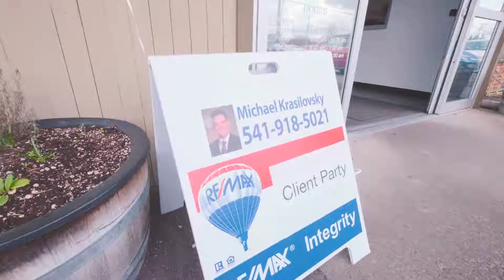Client Testimonials Spring Bowling Party 2018